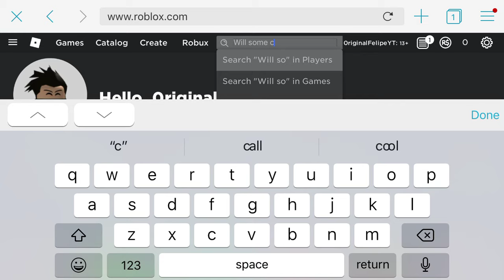Roblox has changed the robux prices